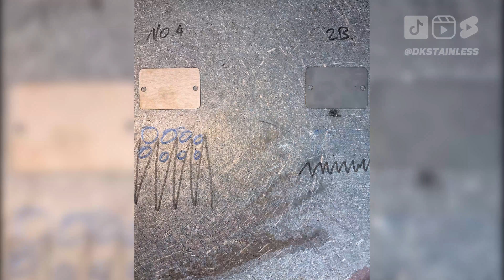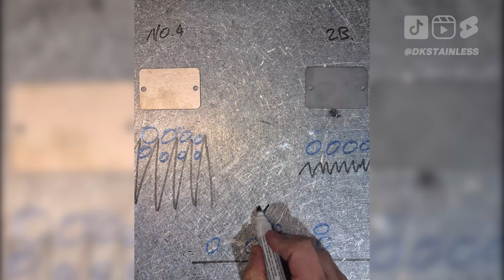How Stainless Steel Finishes & Grades Affect Surface Corrosion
We've had a few questions relating to how Marine Grade 316 Stainless Steel can still show signs of tea staining (surface corrosion).

In this video, Dan goes in depth on how stainless steel finishes, roughness average (R.A) and grades all play part in the overall corrosion resistance of stainless steel.

While stainless steel is considered corrosion resistant under normal circumstances, when exposed to certain chemicals, elements and environments it can show signs of surface corrosion.

For the most part any surface corrosion is purely cosmetic and only on a surface level. This means it can easily be wiped away following the instructions on our care and cleaning

📖 ABOUT US 📖
G'day legends, we're DK Stainless, you might know us as the creators of the Pet Rehydration Station™. We're on a mission to keep Aussie manufacturing alive 🦘Our channel is all about giving you an inside look into the industry of sheet metal fabrication and through highlighting the quality, craftsmanship and value of Aussie manufacturing we aim to keep Aussie manufacturing alive and jobs here in our backyard.

- FAQ - Your Questions Answered (PT 1) | youtu.be/02kvBYoy1EQ
- Fuse VS Filler Wire Welding | youtu.be/B3pf2NVy4-4
- Top 10 Tools for a Sheet Metal Fabricator | youtu.be/fYuvoSYxlMc
- Review - TIG Brush Weld Cleaning Unit | youtu.be/F5-gEJS97zU
- 95L 4WD Water Tank TIG Weld Out | youtu.be/RIRsg93tchI
- Bending 4WD Water Tank with 125 Ton Press Brake | youtu.be/ZE7WPuG3KEc
- Electropolishing Stainless Steel TIG Welds | youtu.be/2ASJtvAxeHU
- Our Setup for Sheet Metal Fabrication & Welding | youtu.be/2ASJtvAxeHU
- Stainless Steel TIG Welding - Our Best Settings & Techniques | youtu.be/xkN_N8uvX48
- Dog Transport Crate for Land Rover Discovery 5 (PT 1) | youtu.be/By0uGczsRUY
- Dog Transport Crate for Land Rover Discovery 5 (PT 2) | youtu.be/gtsWxsfYyW0